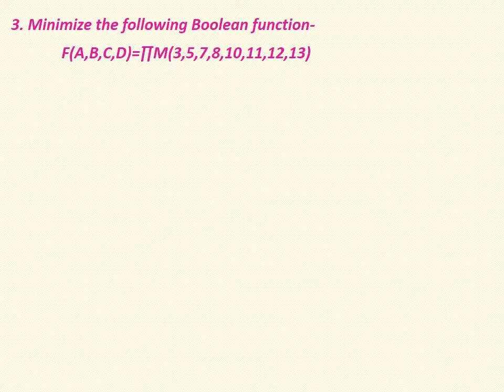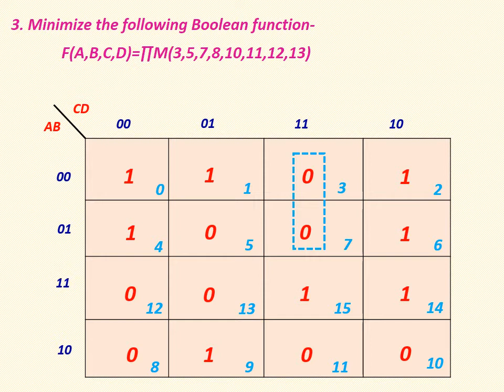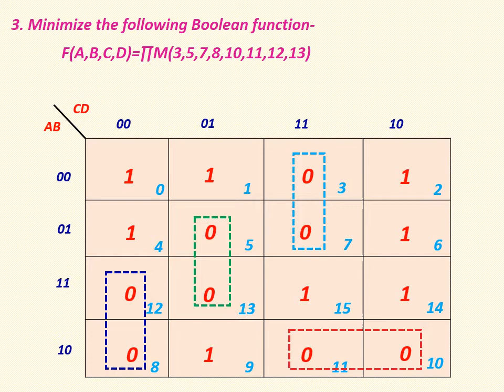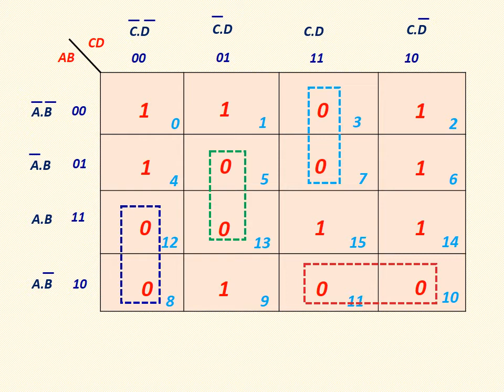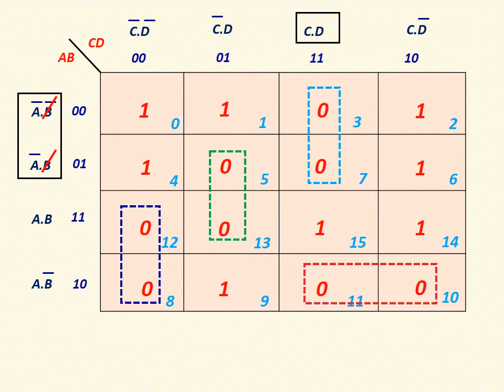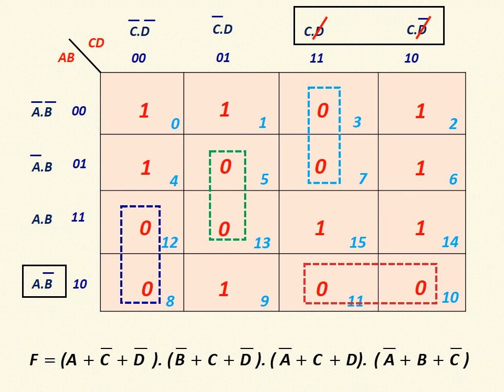Problem(POS) solving using 4 Variable K-Map with full explanation in Tamil I Digital Electronics